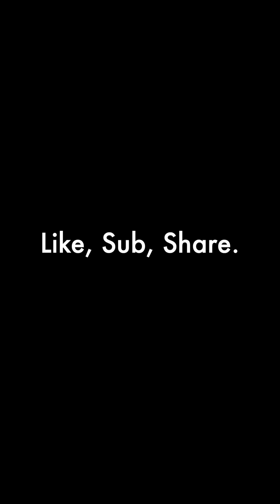5 SIGNS THAT GIRL IS NOT FOR YOU (PART 2)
Need more signs to know whether or not that girl is the right one for you? Well it's your lucky day, because I'm bringing you 5 more!